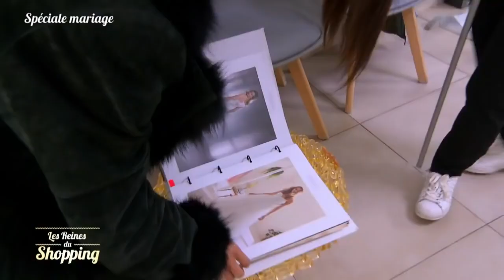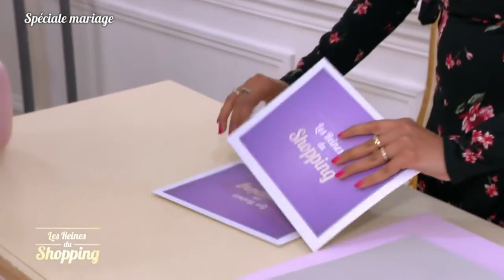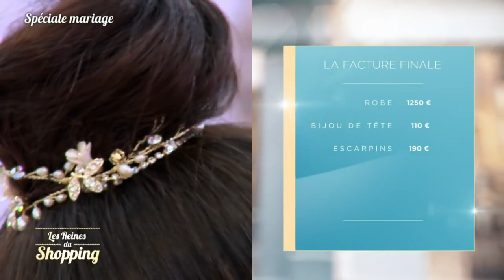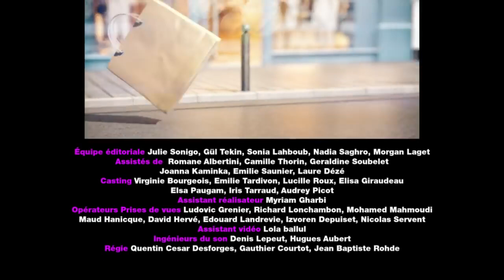LES REINES DU SHOPPING | Osez la traîne pour le jour de votre mariage | journée 3